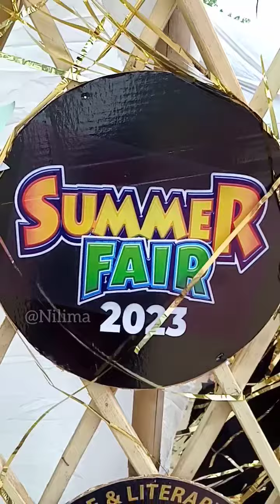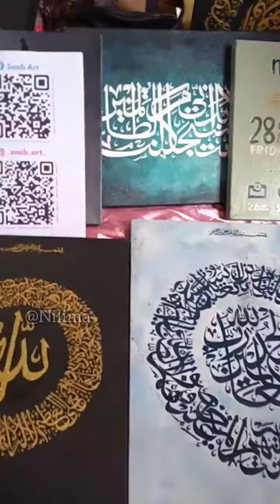Summer Fair 2023 | ELLS Club | IIUC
Summer Fair 2023 at IIUC. Organised by ELLS Club.
Videography - Nilima